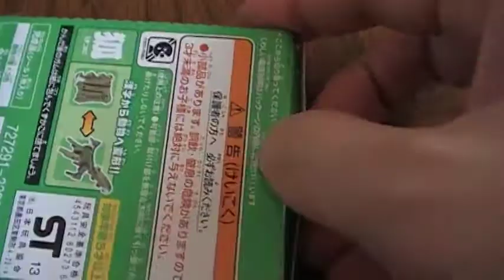開封動画 超変換もじバケる７ 新シリーズ キツネバケる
６種類×各３色　何色がでるかな☆